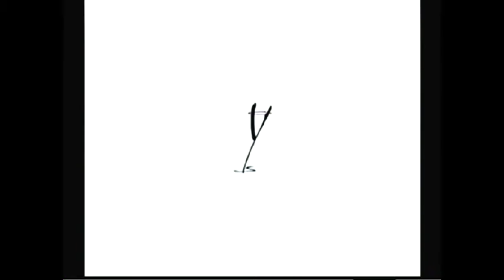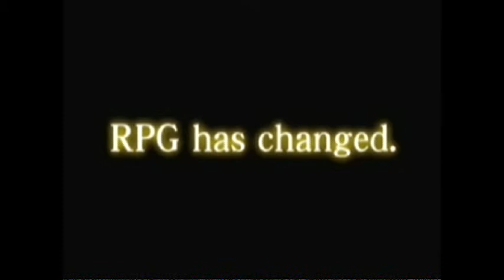Let's Play Shenmue I & II Part 46 Shenmue Passport (4th Disc)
Note: yes i no it ended off weird i no wasnt supposed to be like that but Oh well thems the brakes

Just the passport (4th disc) for shenmue I